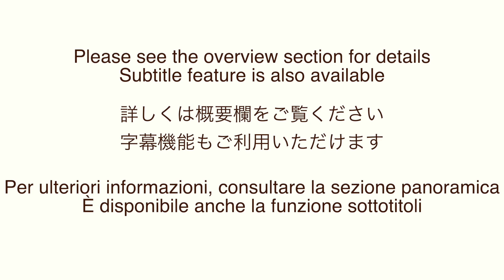【葡萄の彩りサラダ/Colorful salad of grapes】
冷たく冷やした葡萄サラダは暑い夏にぴったりです！

●翻訳のご協力お願い致します
Merci pour votre aide à la traduction.
Gracias por su ayuda en la traducción.
Vielen Dank für Ihre Übersetzungshilfe.
翻译请您帮助我
번역 도움을 주셔서 감사합니다
ขอบคุณสำหรับความช่วยเหลือการแปลของคุณ
شكرا لك على المساعدة في الترجمة.

Ingredients
   About 10 Black grapes
   About 10 Green grapes
   4-5 small Tomatoes (red)
   4-5 small Tomatoes (yellow)
   Mozzarella, About 10 small ones, or 1 large one
   Cured ham, when appropriate
   Salad, for serving

   Marinated liquid
      Vinegar: Olive oil: Honey = 2:2:1

　1) Put the marinade in a bowl and mix well.
　2) Halve the grapes and cherry tomatoes and marinate in a bowl.
　3) Add the mozzarella and prosciutto and mix well.
　4) Place the leafy salad on a plate and arrange the marinated grapes on top of it and voila!